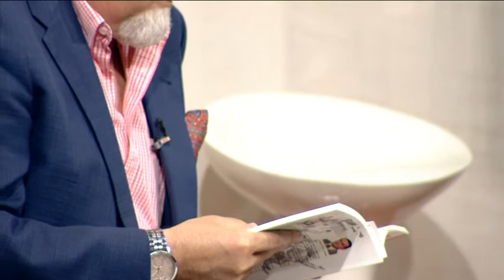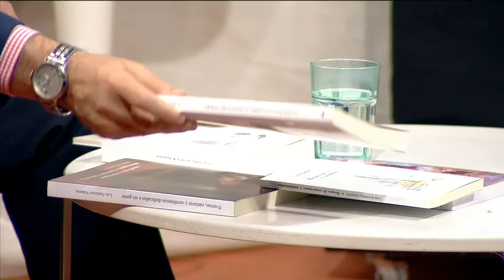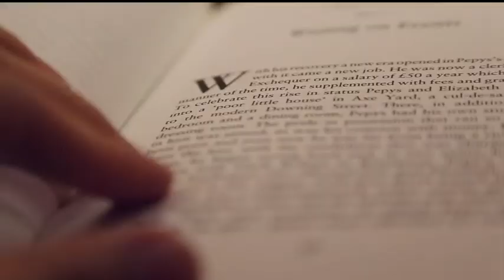El Sueño del Maletilla - CUENTOS PARA ADULTOS - DéjateTV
Déjate TV presenta 'Cuentos para adultos', un programa presentado por Julia Bustamante con cuentos para adultos, contados por adultos.

Interviene: Luis Gutiérrez Valentín, Poeta y Escritor